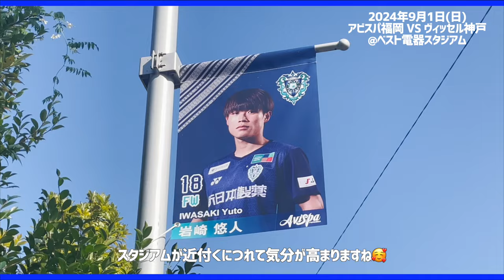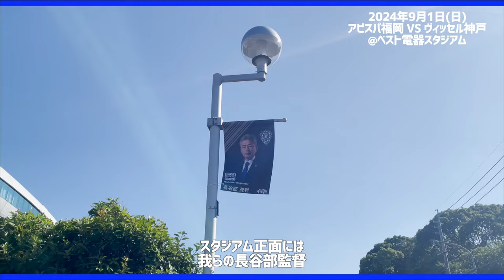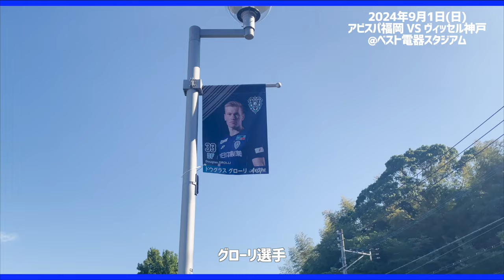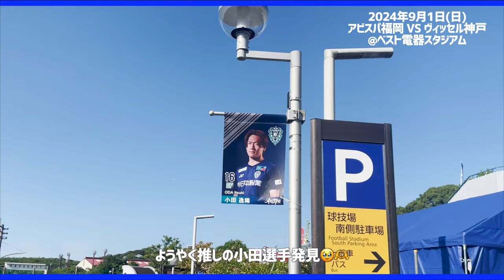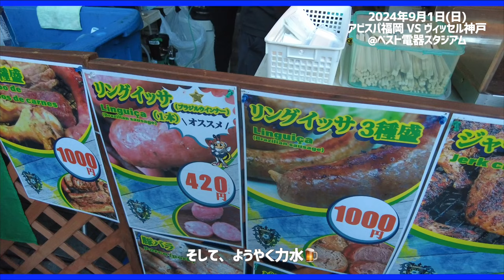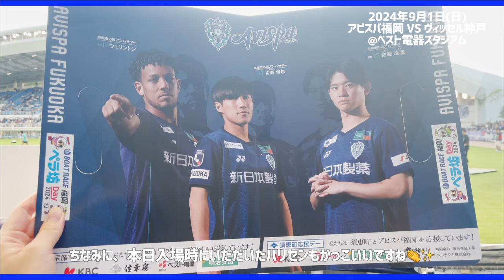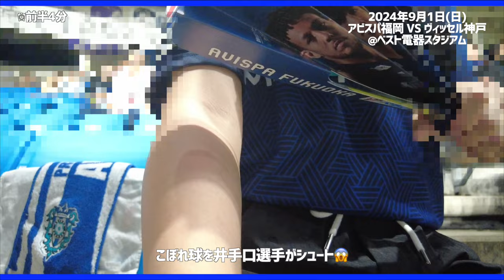【vlog】大迫半端ないって🙂‍↔️｜2万人プロジェクト👤｜ヴィッセル神戸戦🐮❤️｜にわかサポの1日🐝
明治安田J1リーグの第29節のvlogです🐝💙
9月最初の試合勝てませんでしたが、
ベススタ周辺の旗雰囲気があって良かったです🏁